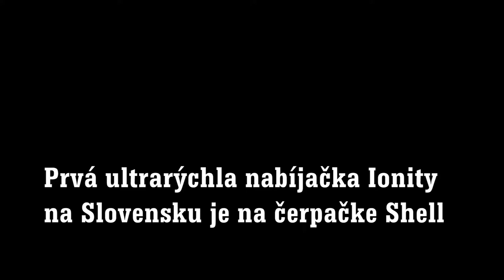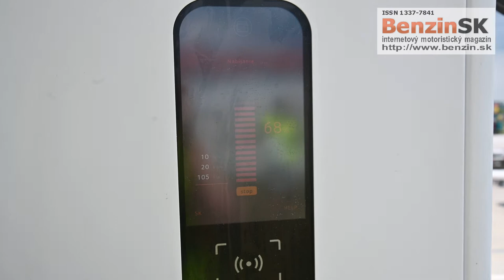Prvá ultrarýchla nabíjačka Ionity na Slovensku je na čerpačke Shell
SHELL v spolupráci s operátorom siete ultrarýchlych nabíjacích staníc IONITY otvorila na Slovensku prvú vysokovýkonnú nabíjaciu stanicu IONITY pre elektromobily. Ide celkovo o tretiu ultra-fast nabíjačku IONITY na čerpacích staniciach Shell v strednej a východnej Európe, ktorá dokáže nabíjať výkonom až 350 kW.